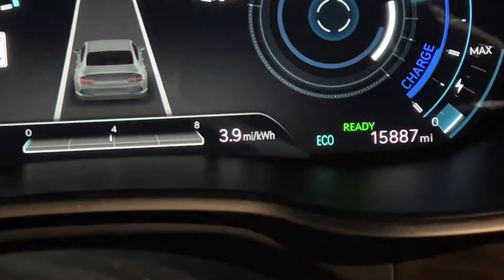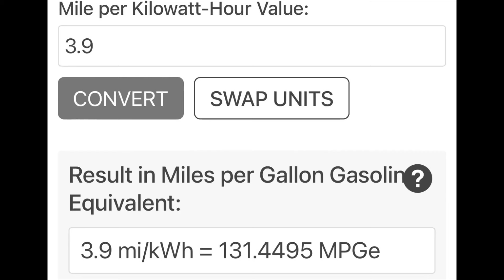Mi/kWh and MPGe explained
There’s a lot of confusion about MPGe in Plug-In Hybrid Electric Vehicles. In this video, I’m going to both try to explain MPGe and dispel some myths about it.